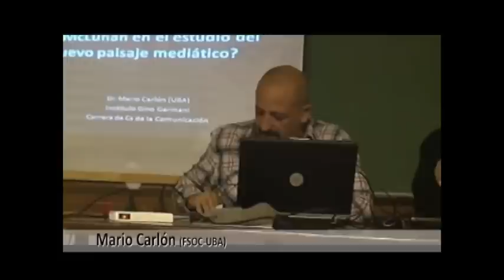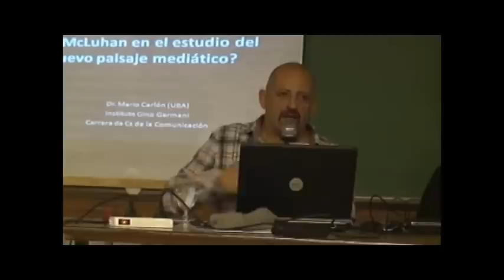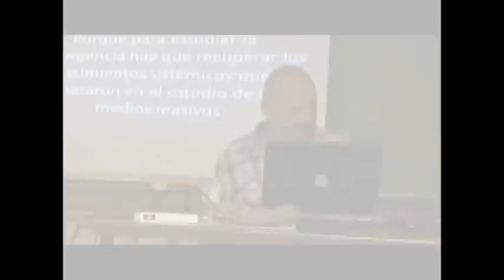Mario Carlón en las Jornadas McLuhan 2011 fcpolitUNR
Ponencia  "¿Hasta dónde nos permite avanzar hoy McLuhan en el estudio del nuevo paisaje mediático? Fortalezas y límites de una perspectiva no sistémica"

Mario Carlón es licenciado en Historia del Arte (UNLP) y profesor adjunto de la cátedra de Semiótica de los Géneros Contemporáneos de la carrera de la Comunicación de la Facultad de Ciencias Sociales (UBA). Dirige el Proyecto de Investigación Ubacyt SO95 "Sujetos telespectadores y regímenes espectatoriales en la programación televisiva" (UBA). Su campo de trabajo es principalmente el de las relaciones entre el arte y medios. Autor de Imagen de arte/Imagen de información (1994) y Sobre lo televisivo: dispositivos, discursos y sujetos (La Crujía, 2004).